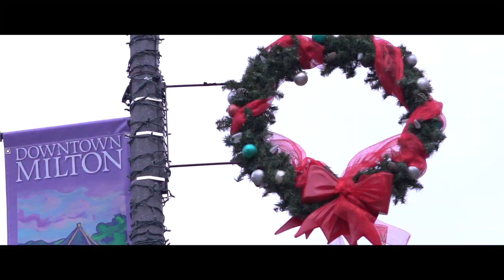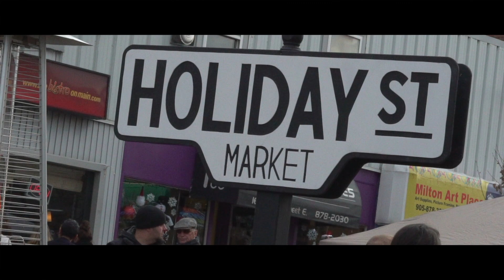Born Is The King (It's Christmas) - Hillsong Worship Cover Dahlia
Original Song by Hillsong Worship